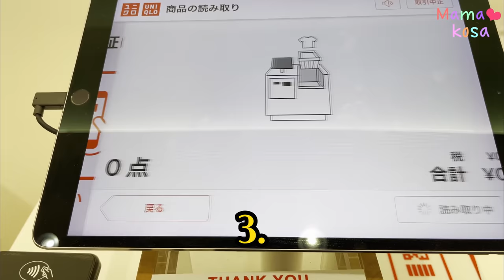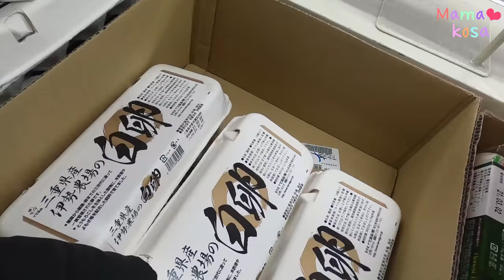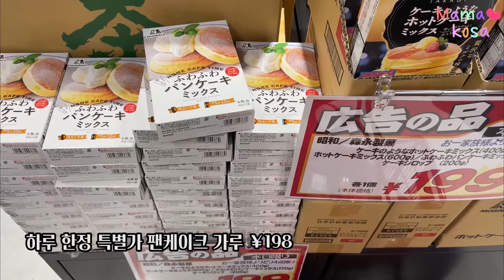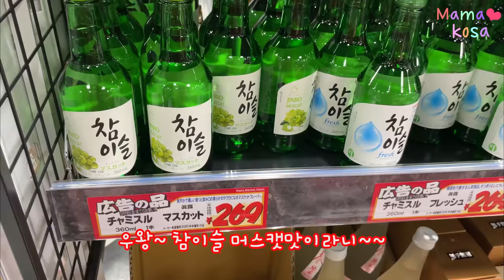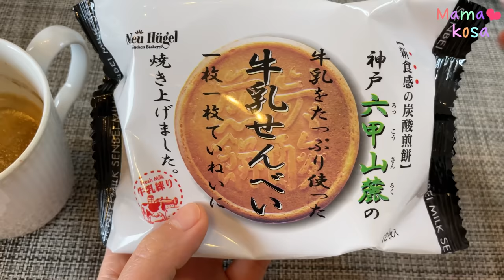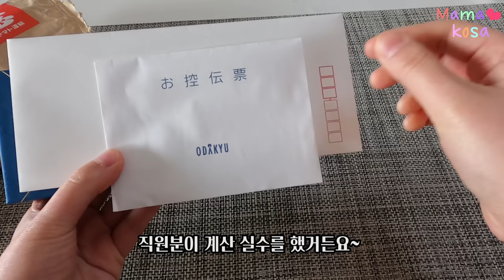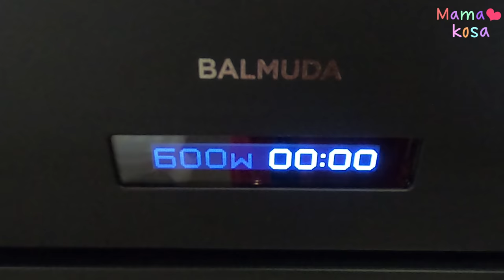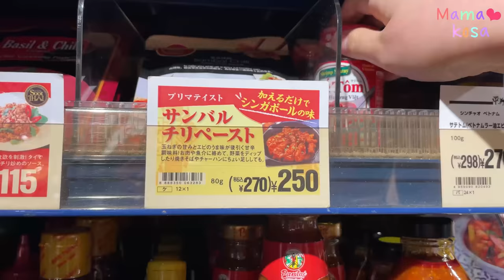도쿄 일상🍱칼도 도마도 필요 없는 전자렌지 찡~ 까르보차항(볶음밥)도시락 싸고 곱창요리 몇가지 만들기(전골,찜,구이)• 편의점,마트 장보기(일본백화점에서 계산 실수하면 생기는 일)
자동 계산기에 깜놀한 시모키타자와 유니클로에서
키즈 옷쇼핑하고, 리뉴얼 전,후 마트 장보고,
세상 간단한 전자레인지 2분 까르보차항 볶음밥 도시락도 싸고,
신상 과자와 간식과 백화점에서 보내준..ㅠㅠ 양갱이도 먹고,
칼디와 정육점 호로록 들려 좋아하는 곱창 잔뜩 사서,
일본식 곱창전골(모쯔나베, 모츠나베), 일본 가정식 곱창찜(모쯔니), 집밥 곱창구이 야니키구 만들어 토로로, 마 듬뿍 부어 먹는 일상의 모습을 담아 보았어요~🥰

리코 바지 고르기가 늘 어려운데 고무줄 조절 할 수 있는 바지가
유니클로밖에 없어서 어쩔수 없이 구매하게 되는 거 같아요...ㅠㅠ

츠케모노는.. 시판 가루만 사용하면 누구나 뚝딱~!
도시락 반찬으로도 자주 넣어요~😘

편의점은 거의 매일 들리는데..
매운라면 먹고 싶을때 늘 먹는 모코탄멘에서 토마토 라면이 한정으로 나와서
신상 한정 컵라면 먹으며
파파코사와 함께 아무말 대잔치 시식타임 가졌어요^^;;💖